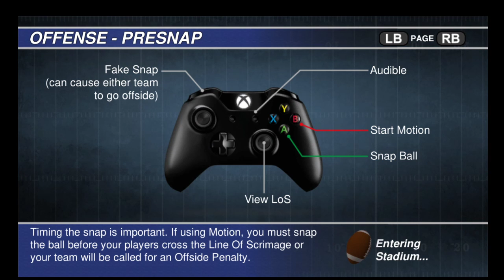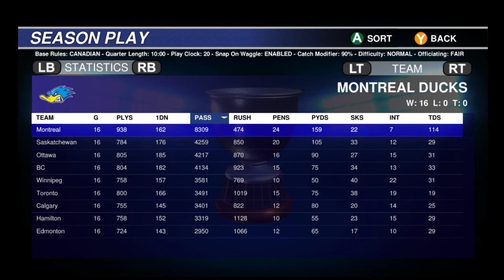Season 1 - Game 15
This series of CFL football games is dedicated to my father, who recently passed away, 2 months from his 92nd birthday. It was during my early youth that he happened to watch the CFL during the summer months trying to get his fix of football. I, being the good son, would also watch the games. (Was a football fan back in the day, but not now.) So the day that he died, we as a family sat around to reminisce. The CFL came up. Fast forward to a couple of months after, started to work the second shift again, turned the tv on before I punched out, and there was the CFL being broadcast on ESPN2? I could be wrong on what channel the game was on. So went on Steam to see about CFL video games, and for $3.99, bought the game Canadian Football 2017. And this is where I'm at now.
I want to give a shout out to Winconsinatic YouTube site for uploading the CFL weekly highlites, if not for these highlites, I would definitely suck at this game.  I will be playing a season as the Montreal Ducks, (Montreal Alouettes.) I'm not sure if I'll mic myself up, (I know how to upload videos, but this new fangle technology goes over my head, LOL
Also, found out that the computer/(AI) needs to play the quarter and semi finals of division 1, then the AI plays the quarter final of division 2, then I can play Montreal in the semi final. Can't simulate the game, it needs to be played out.  I can have the computer play against itself, so as to do my scouting.